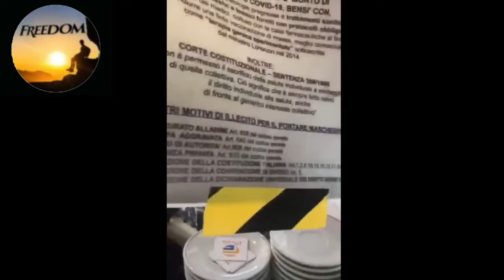Stampatevi i cartelli come ha fatto questa signora, e ....tirate fuori le palle vá !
BASTA USARE LE LEGGI CHE ABBIAMO.